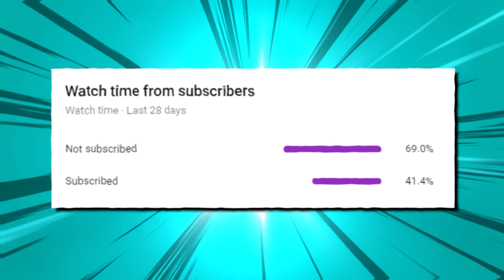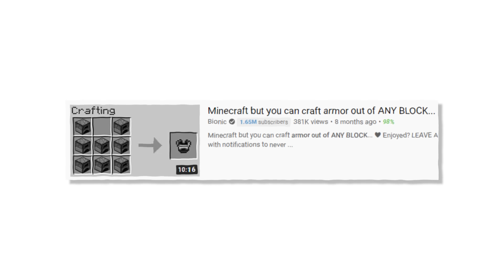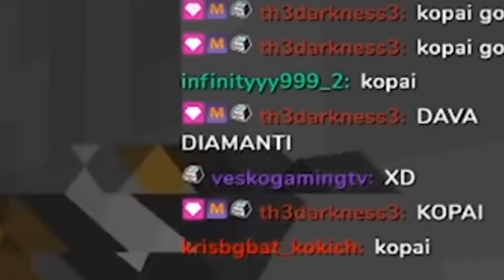Reacting to noobs playing Minecraft for the first time...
ORIGINAL VIDEO! 💙
Gamers React - When Noobs Play Minecraft for the First Time...

IP - bionicpvp.net